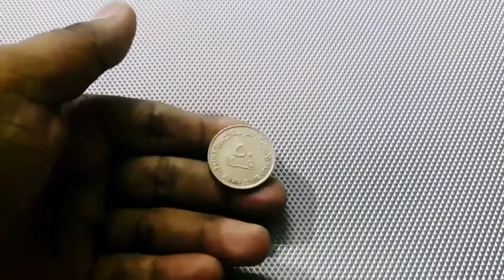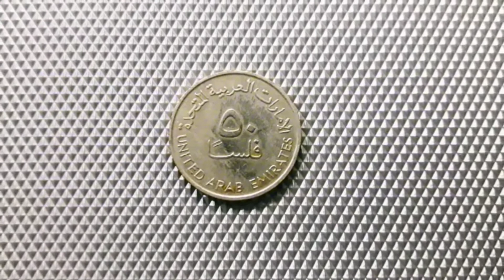50 Fils Coin 1989, UAE (United Arab Emirates)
This is 50 Fils coin from UAE (United Arab Emirates) issued in 1989 under ruler Sheikh Zayed bin Sultan Al Nahayan. These type of 50 Fils coins were released during 1973 to 1989.  The 50 Fils coin is made of Copper-nickel weighing 6.57 grams with 24.85 mm diameter.

On the obverse, Denomination in Arabic characters surrounded by name of the country. On the reverse,  three oil derricks, date numerals below.